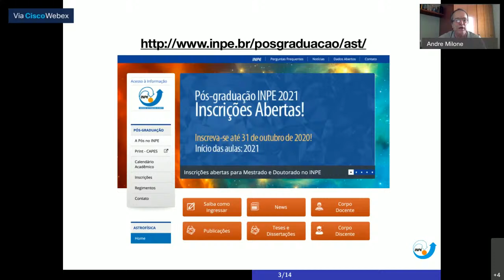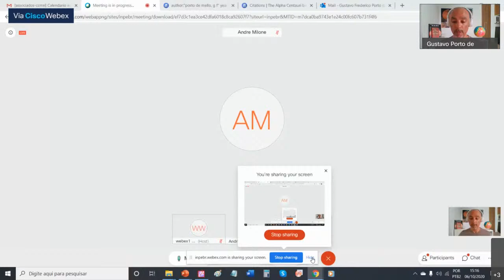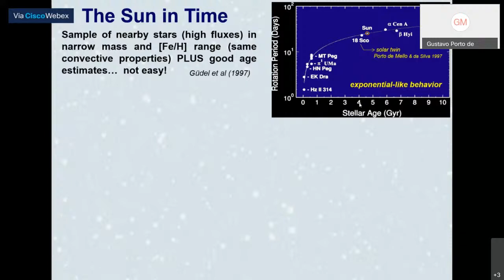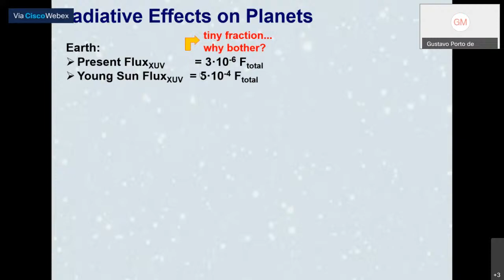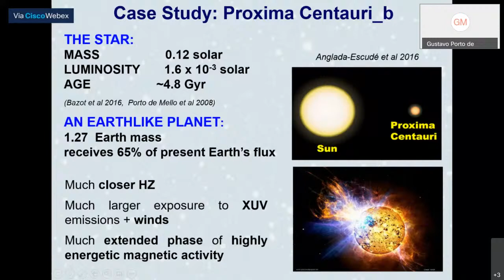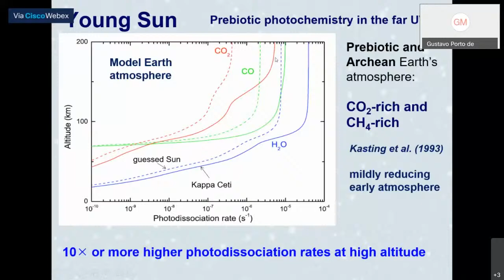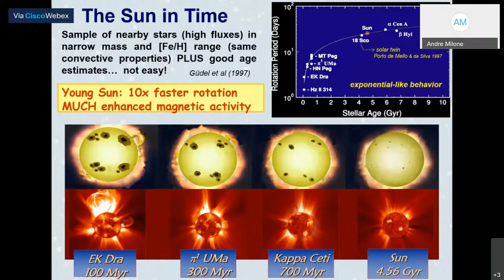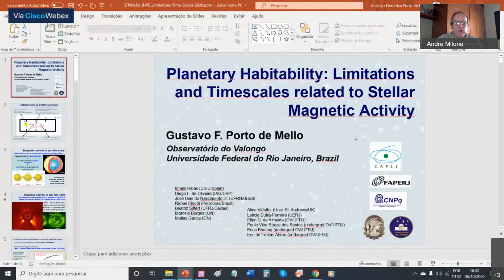Astrofísica Planetary Habitability: Limitations and Timescales Related to Stellar Magnetic Activity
Planetary Habitability: Limitations and Timescales Related to Stellar Magnetic Activity

6 DE OUTUBRO DE 2020
15:00 BSB

Resumo
The habitable zone is a unifying and central concept in astrobiology, collecting different perspectives and classes of questions under a concrete model with observational and theoretical undertones. Its classical definition demands a planet of adequate mass orbiting its star at a distance which allows liquid water on the surface for long timescales. There is growing recognition that the habitable zone is a multidimensional concept and that dynamo-generated magnetic processes in low mass stars, driven by rotation and surface convective zones, significantly constrain habitability timescales. These processes convert rotational into magnetic energy, which is dissipated at the stellar surface as far ultraviolet and X-ray fluxes plus stellar winds composed of energetic particles. These high energy photons and particles affect the structure and very existence of atmospheres and water oceans of earthlike planets, having a direct bearing on the emergence and maintenance of life. This energetic early phase lasts less than 100 million years for sunlike stars yet may adversely affect the habitability of low mass planets as witnessed by the example of Mars. Very low mass stars, however, owing to low luminosities, request habitable planets to lie much closer in order to achieve adequate temperatures, exposing them to hugely enhanced X-UV fluxes and winds. Moreover, their magnetically active phase lasts many giga-years, severely taxing the ability of rocky planets to hold on to their volatile inventories. We present two case studies concerning timescales of magnetic activity and their bearing on planetary habitability. Kappa Ceti is a very sunlike star closely resembling the properties of the young Sun as life was arising on the Earth and Venus and Mars were losing their surface bodies of water. In the very low mass star domain, we approach the case of Proxima Centauri, which harbours an Earth-like planet within its habitable zone.

O seminário será proferido em Português.

Moderador
André Milone, Pesquisador da Divisão de Astrofísica INPE

SEMINÁRIOS ON-LINE DA DIVISÃO DE ASTROFÍSICA DO INPE - 2020

Os seminários da Divisão de Astrofísica do INPE-MCTI, que ocorrem semanalmente às terças-feiras, apresentam resultados recentes de pesquisas em Astronomia, Astrofísica e Cosmologia realizadas por conceituados cientistas, sejam eles brasileiros ou estrangeiros, atuantes no Brasil ou exterior. Excepcionalmente, temas atuais relevantes de outras áreas, correlatas ou não, podem ser abordados nos seminários.